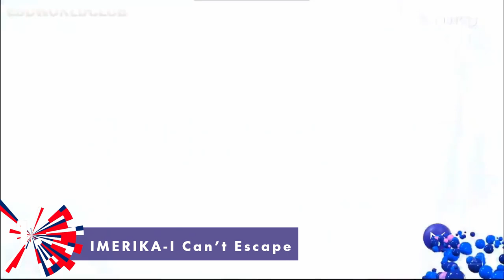Melodi Grand Prix 2021 Semi Final 5 My Top 4 (After Liveshow) (Eurovison 2021 Norway)